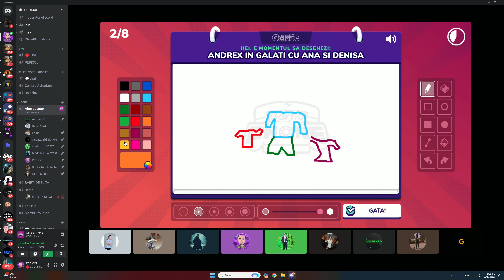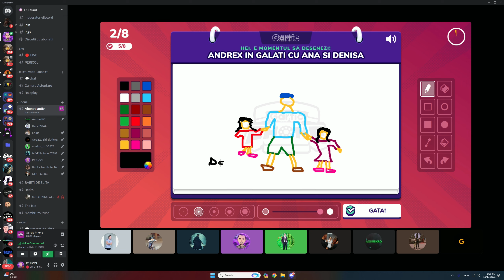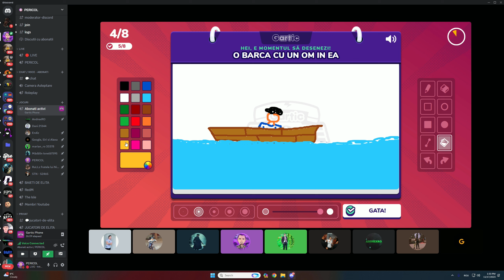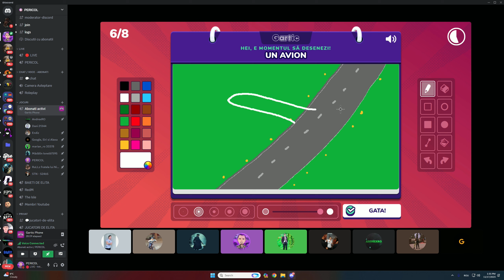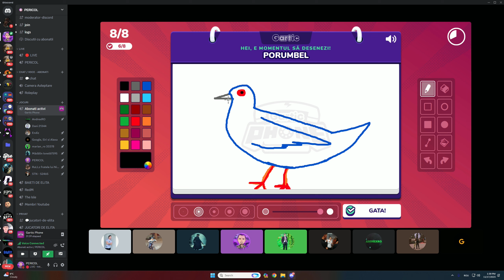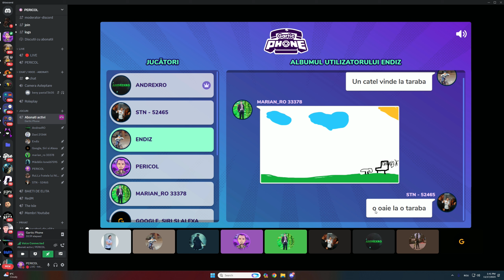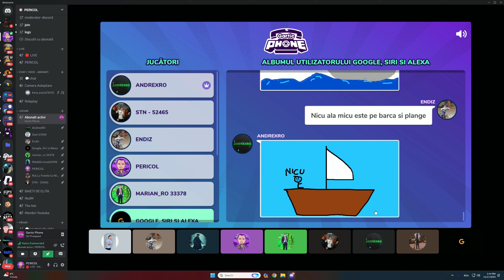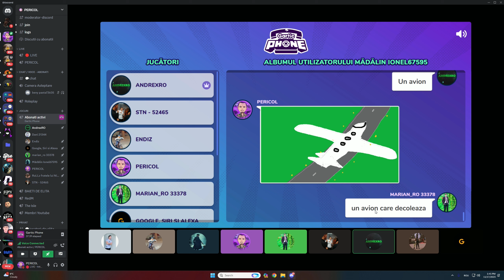TELEFONUL FARA FIR! RAZI DE MORI EP.2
ENEBA.com - un loc minunat pentru a cumpăra jocuri (PS, Xbox, PC)!

►Server Fivem : Haos Romania
►IP: cfx.re/join/a8mlb9

👓 OCHELARI GAMING 👓

🖥️💻🖱️⌨️  PC GAMING  🖥️💻🖱️⌨️

🖥️💻🖱️⌨️  PC STREAM  🖥️💻🖱️⌨️

🖥️💻🖱️⌨️  PERIFERICE  🖥️💻🖱️⌨️

►Headphones: HyperX Cloud II 7.1
►Microfon : SHURE SM7B
►Mixer : Mini GO XLR
►Mouse: Logitech G502 Lightspeed
►Keyboard: Logitech G613 Lightspeed